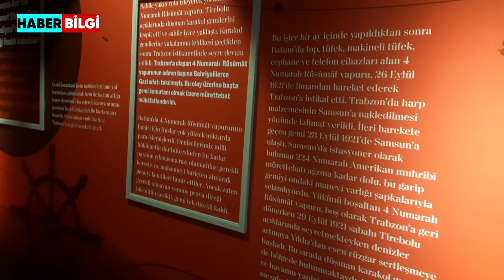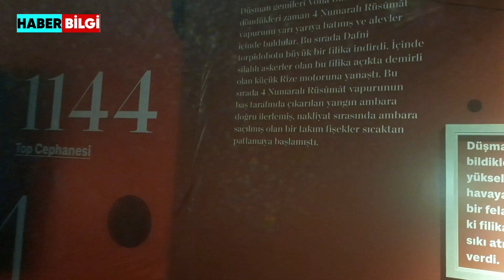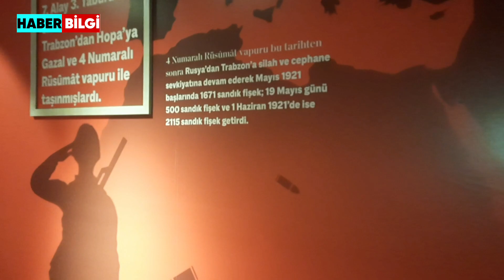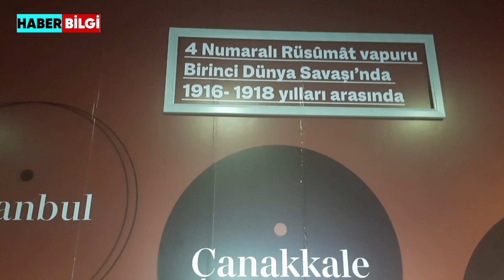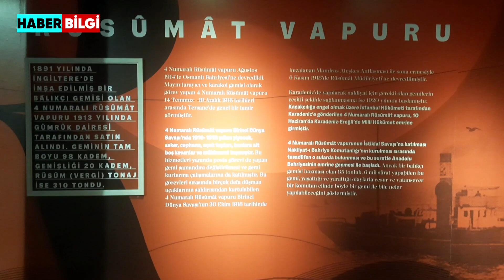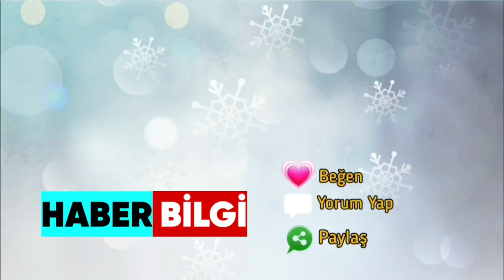RÜSUMAT NO:4 | DENİZİN DERİNLİKLERİNDE | GİZEMLİ VE İHTİŞAMLI BİR SÜRÜVEN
Rüsumat No 4, Türk Kurtuluş Savaşı sırasında önemli rol oynayan bir gemidir. 1891'de İngiltere'de inşa edilen bu gemi, Osmanlı İmparatorluğu tarafından 1913'te satın alınmış ve başlangıçta gümrük hizmetlerinde kullanılmıştır. I. Dünya Savaşı sırasında Osmanlı Donanması'na katılan gemi, 1919'da milliyetçiler tarafından ele geçirilmiş ve 1920'den itibaren askeri malzeme taşımacılığı görevinde kullanılmıştır.

Rüsumat No 4, Karadeniz'de yaptığı seferlerde Batum ve Doğu Karadeniz limanlarından aldığı silah ve mühimmatı Batı Karadeniz limanlarına taşımıştır. Gemi, 17 Temmuz 1921'deki dokuzuncu seferinde Yunan savaş gemilerinden kaçarak Ordu'ya sığınmış ve burada halkın yardımıyla yükünü boşaltmıştır. Geminin düşman eline geçmemesi için ateşe verilen Rüsumat No 4, yangın sonrasında tamir edilerek Batum'a gitmiş ve sonrasında onuncu seferini yapmıştır. Ancak, 25 Eylül 1921'deki bu seferden dönüşte Yunan gemileri tarafından Eynesil açıklarında batırılmıştır.

Rüsumat No 4'ün hikayesi, Türk Kurtuluş Savaşı'nda gösterdiği kahramanlık ve cesaretle anılmaktadır ve günümüzde de hatırlanmaktadır.